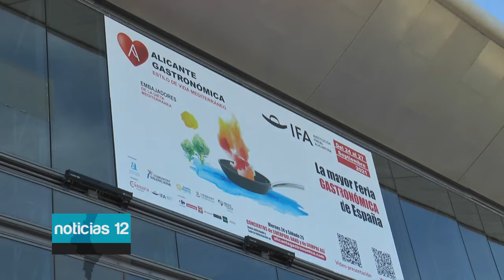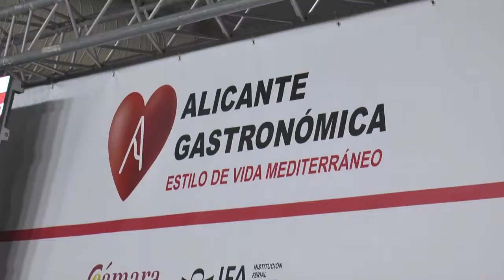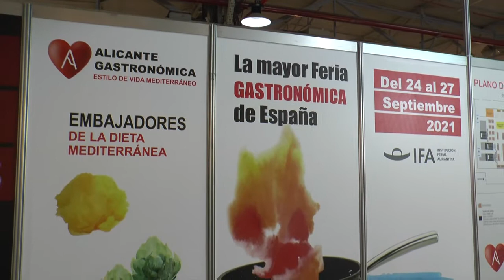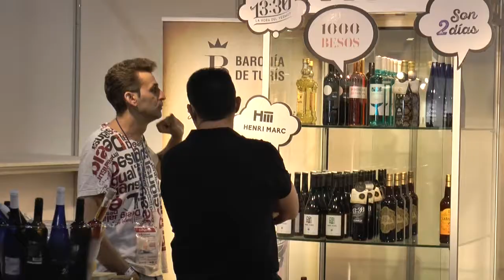El sector gastronómico y de restauración de Alicante regresa por todo lo alto